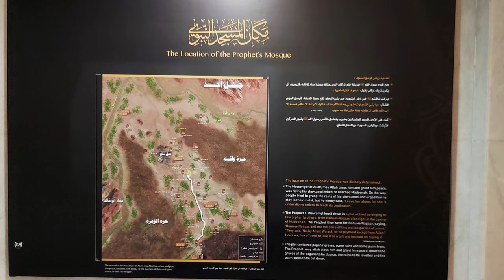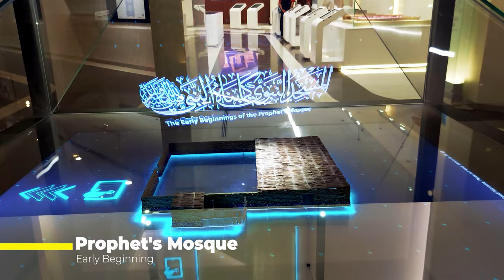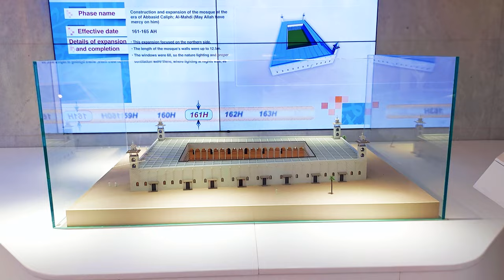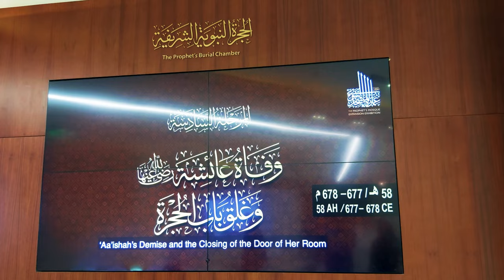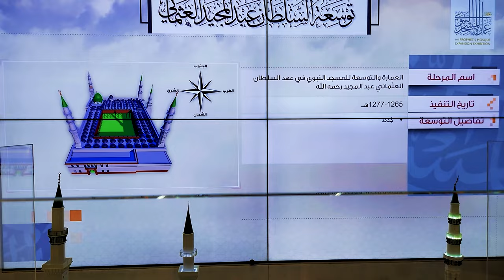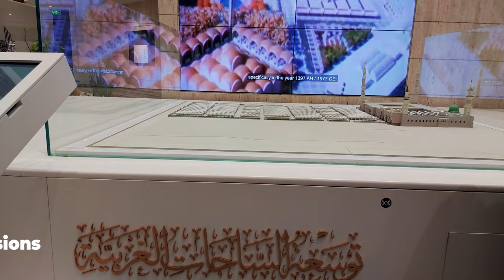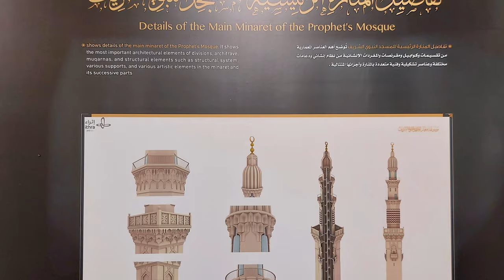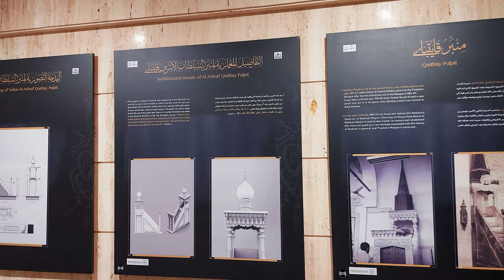Prophet’s Mosque Expansion Exhibition Madinah | Masjid Al Nabvi SAWW | مسجد النبوي المدينة المنورة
The exhibition in the southern part of the Prophet's Mosque in Madinah highlights its expansions throughout history with 50 paintings, photographs, presentations, models and documentaries in Arabic and English. The exhibition also includes copies of manuscripts, a model of the Prophet’s ring, photos of his letters and 200-year-old Qur’ans.

The Prophet Muhammad was the first to expand the mosque in 628, followed by Caliph Omar bin Al-Khattab in 638. The mosque was later expanded in the years 651, 710, 778, 782, 1483, 1849 and 1861

During the Saudi era, the mosque witnessed a great expansion during the reign of King Abdul Aziz in 1953. The expansions and development projects continued until King Salman ordered the completion of the expansion of the eastern and western sides in 2015.

The mosque’s ongoing expansion is in line with the Kingdom’s Vision 2030, which aims to provide as many pilgrims as possible with the opportunity to easily perform their rituals.

Timing: 06:00 AM to 10:00 PM (Except Friday)
Note: Sometimes they change timing without any notice